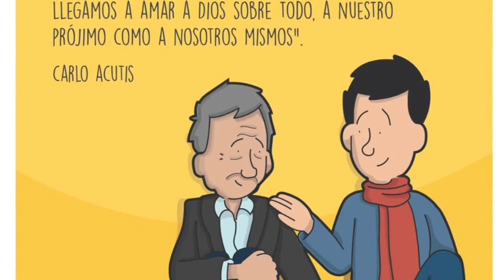Píldora N° 10: Carlo Acutis, la fe, la esperanza y la caridad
En esta 10º Píldora te presentamos cómo Carlo Acutis vivió la fe 😲, la esperanza ✨ y la caridad 💖.  Él recibió del Cielo, como también nosotros, estas 3 virtudes como regalo en el Bautismo, puso de su parte 💪🏼 y las hizo fructificar 🌱🌱🌱🌳🌺.

 ❗❗ ¿Te sentís identificado con algo de la vida del ciberapóstol? ¿Cómo vivis la caridad entre los tuyos?